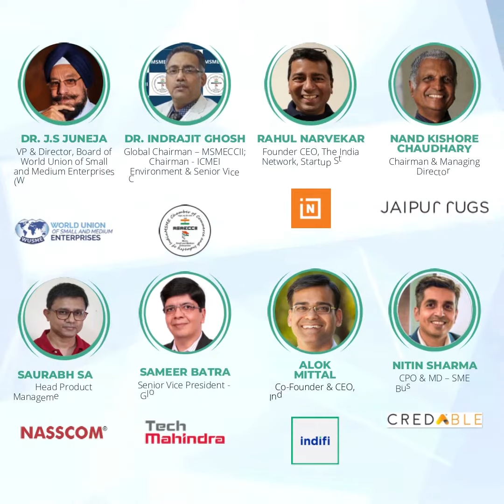MSME India Business Convention 2021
Join 30+ Experts at the Biggest MSME & Entrepreneurship Virtual Convention sharing insights on technology, cashflows, financialliteracy, skilldevelopment, global business, innovation, digitalisation, Growth, nextnormal & many more...

The MSME India Business Awards will Celebrate the Businesses that have carved a niche for themselves while being relevant to the current times.

MSME INDIA BUSINESS CONVENTION
30+ Experts | 6+ Thought-provoking sessions | 50+ Awards | 2000+ Attendees

Learn from & Engage with the following Experts:
- Abhishek Gupta, Vice-president, Go To Market Services, Jumbotail
- Abhishek Poddar, Co-founder, Plum
- Aditya Goel, Founder & CEO, Quirkybyte
- Alok Mittal, Co-Founder & CEO, Indifi Technologies Pvt Ltd
- Amit Kumar, Founder & CEO, MSMEx
- Anup Jain, Managing Partner, Orios Venture Partners
- Ashok Mittal, Founder & CEO, Prest Loans
- Deepa Sayal, CEO & Founder, ADGonline Solutions (P) Ltd & President and Chief Patron, Indian Women Institutional League (IWILIndia)
- Dhruv Chopra, Co-Founder & CMO, Chalo
- Dr. Akhil Shahani, Managing Director, The Shahani Group
- Dr. Arpit Sharma, Founder, Seven Seas Spas & Co-Founder, Calibar Protein
- Dr. Indrajit Ghosh, Global Chairman – MSMECCII; Chairman - ICMEI Environment & Senior Vice Chairman - Commonwealth Enterprenuers Club, London
- Dr. J.S Juneja; VP & Director, Board of World Union of Small and Medium Enterprises (WUSME) and Chairman, Global Projects & Services
- Dr. S. Glory Swarupa, Director General, National Institute for Micro, Small and Medium Enterprises
- Faiz Askari, Founder, SMEStreet.in
- Jay Prakash Gupta, Founder, Dhan
- Jitendra Joshi, CEO, Ambab Infotech Pvt. Ltd.
- Jitesh Shah, Chief Revenue Officer, CropIn
- Mamta Bakliwal, Co-Founder & CTO, Empower Integrated Solutions (P) Ltd
- Nand Kishore Chaudhary, Chairman & Managing Director, Jaipur Rugs
- Nitin Sharma, CPO & MD – SME Business, CredAble
Nupur Agarwal, Co-Founder, KIWI Kisan Window & Founder, Evolve Foundation
- Rachana Chowdhary, Founder & Director, MVW Group
- Rahul Narvekar, Founder CEO, The India Network, Startup Studio & India Angel Fund
- Rohit Purohit, CEO, ViitorCloud Technologies Pvt. Ltd.
- Sameer Batra, Senior Vice President - Global Growth leader, Tech Mahindra
- Samir Sathe, Executive Vice President, Wadhwani Advantage
- Saurabh Saha, Head Product Management, NASSCOM FutureSkills
- Shardul Singh Bayas, CEO & Investor, Mesh Coworks & Kissht
- Shweta Aprameya, CEO, Arthimpact Digital Loans
- Suresh Naagar, Co-Founder & CEO, Easymedico
- Thiru R., Chief Operating Officer, Kinara Capital
- Vineeta Hariharan, Chief - Externally Aided Mission, Ministry of Micro Small and Medium Enterprises
- Viral Chhajer, Co-Founder, Smartstaff

Knowledge Partner: The National Small Industries Corporation Ltd.-NSIC
Supporting Association: MSME CCII, IamSMEofIndia, National Institute for Micro, Small and medium Entreprises
Organised By: Industry Live
Media Partners: SMEVenture